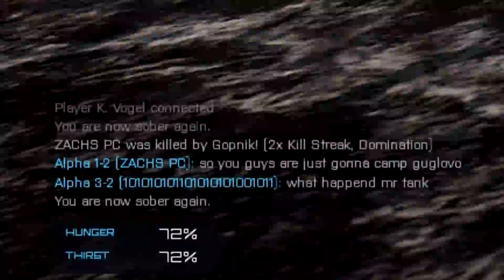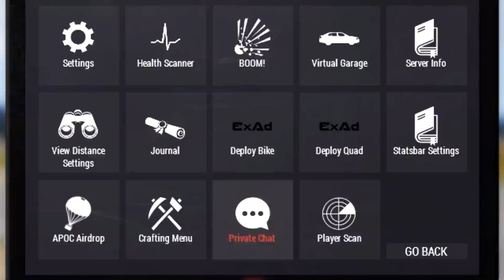Arma 3: Most Overpowered Vehicle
Who would have thought that a bicycle was anti-tank.

Video is abit jittery because I was on poorly scripted, high pinged, full mill servers.

I'm going to be doing a Q&A video at some point, so if you want to ask me "anything" post it in the comment section, ask me on twitter or discord in the ask Chris text channel.

Queen - Bicycle Race
Jaws Theme
Matrix Reloaded (Music scene) - Burly Brawl
Final Fantasy X OST : To Zanarkand
Pokemon Blue/Red - Bicycle Theme

Servers:

GADD Malden
Infinity Exile
Gorka Republic